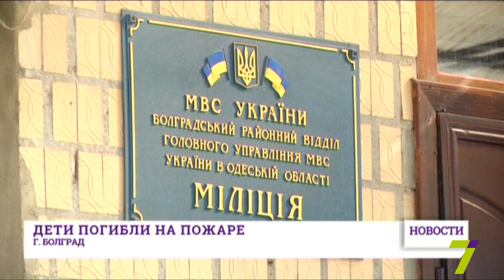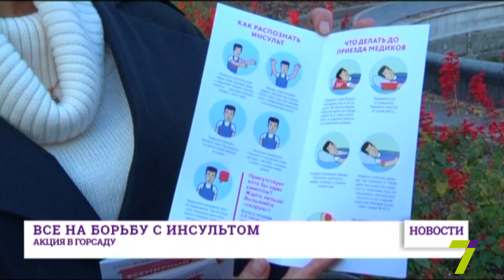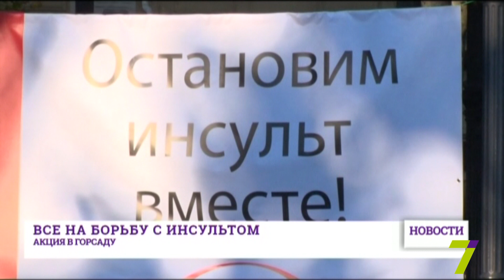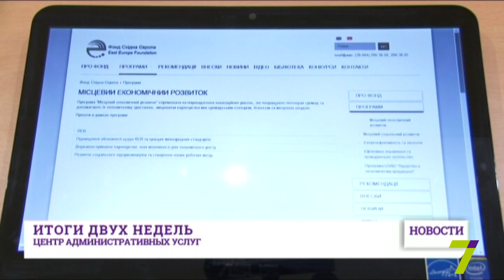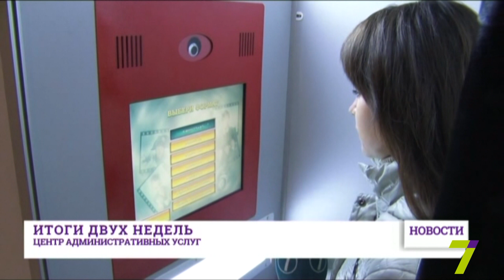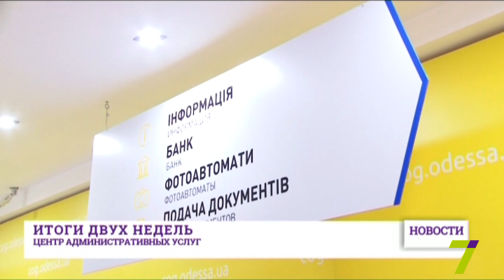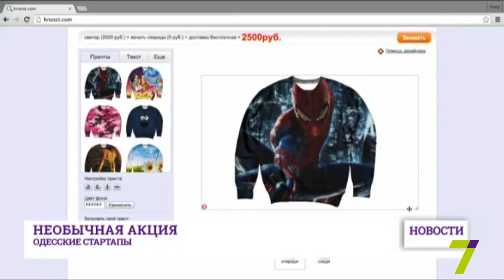29 октября: выпуск новостей от 20:00